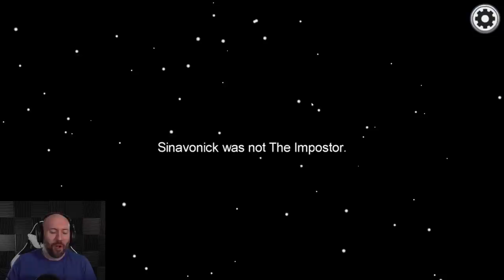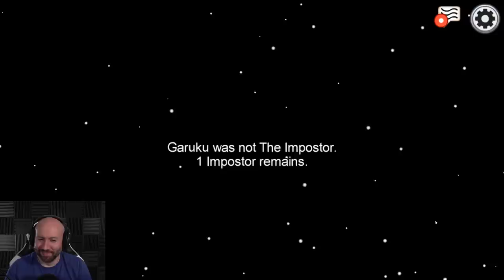THE BEST GAME NOBODY KNEW ABOUT?! | Among Us Part 1